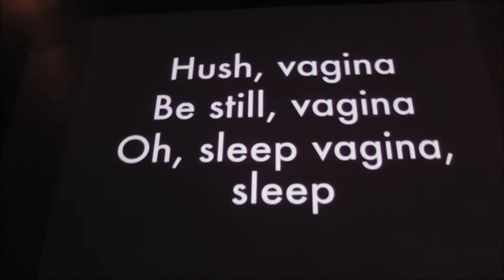PAX East 2011 - Paul and Storm concert (entirety)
This is the entirety of the Paul and Storm set at the Saturday night concerts at PAX East 2011. Video is a bit jumpy sometimes, but the audio came out better than I was expecting. Not bad for my first attempt.

0:45 Opening Band
4:40 Cruel, Cruel Moon
8:25 Grandma's Christmas Dinner
11:00 Voice Mail from Wil Wheaton
14:55 Elvis Died Today
17:45 I Will Sing a Lullabye
23:35 Nun Fight
30:20 Your Love Is (Love Song With Metaphor)
34:05 If James Taylor Were on Fire
35:45 More Awesome with Michael McDonald
37:25 If Aaron Neville Were Waiting for a Parking Spot at the Mall, But Someone Else Snagged It
38:40 If They Might Be Giants Were The Ice Cream Men
40:00 Dead Island
44:40 Frogger! The Frogger Musical
48:45 ARRRRR
50:35 The Captain's Wife's Lament